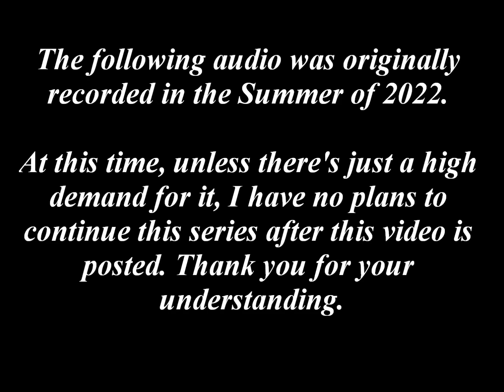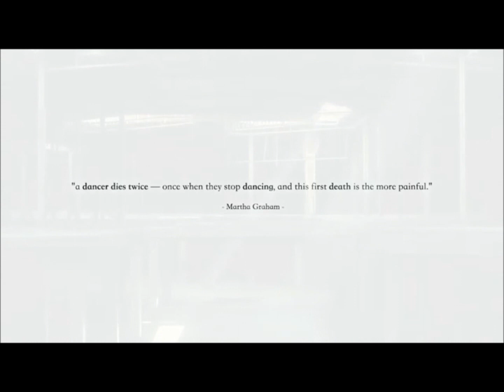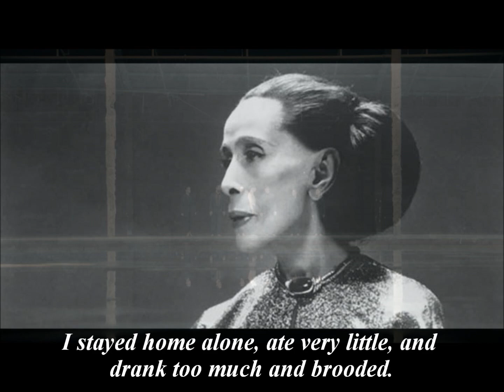BTS Songs as NieR Automata's Soundtrack [Part 2]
Today's video is the continuation of a project from two years ago. I finished the bulk of the audio file two years ago but wasn't able to actually complete the rest and make a video out of it until now. These videos are designed to showcase the complexity of BTS' music through a video game many consider a masterpiece: NieR: Automata. (It even has an anime now guys!) I do not have plans to continue this particular project as of now, but if there's enough interest in it...maybe I will keep going. I don't know yet. Best wishes and God bless you alll.

Chapters for this video:
0:00 = Recap from last time
3:00 = Introduction: BTS & Existential Dread
6:00 = Discussion of Black Swan as NieR: Automata's Title Track
18:52 = Spoiler Portion of the Discussion

Wretched Weaponry (Quiet Instrumental) - From NieR: Automata
Possessed by a Disease - From NieR: Auotmata (Instrumental)
This Dream - From NieR: Replicant OST
His Dream - From NieR: Replicant OST

Starry Night by Couple N   / couple-n-music

And I believe that is everything! Best wishes and God bless you all!